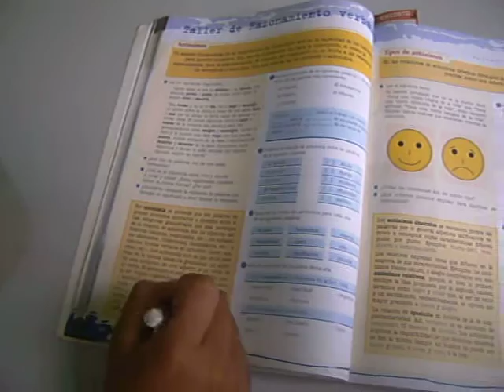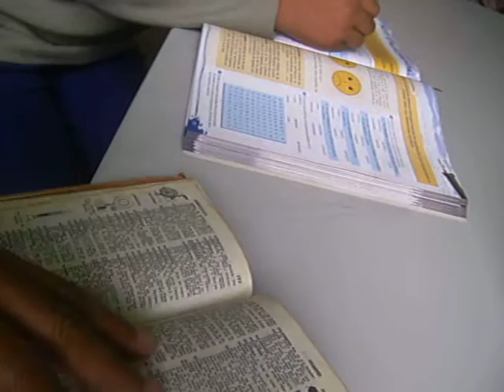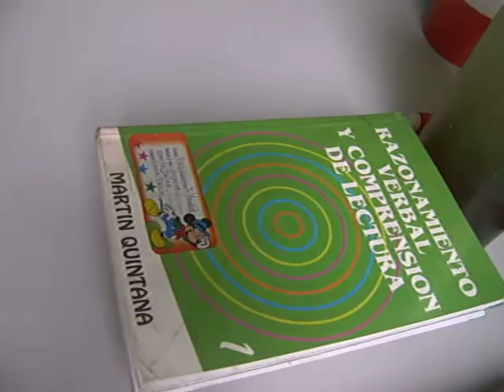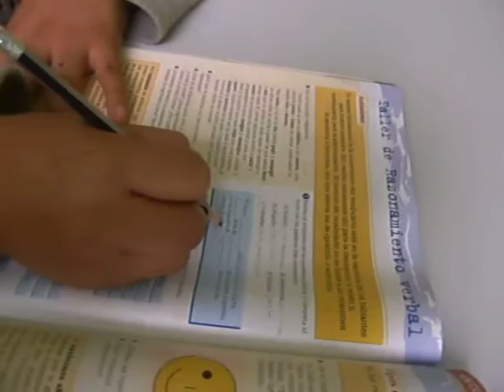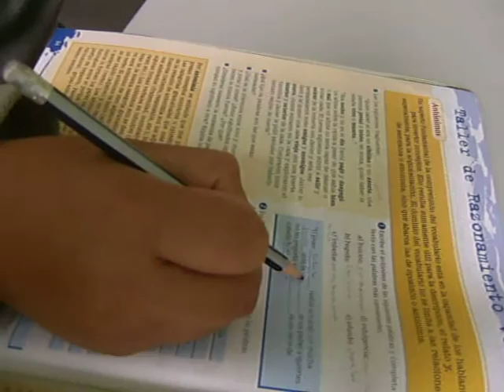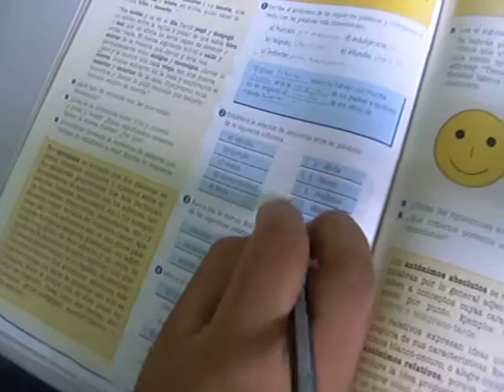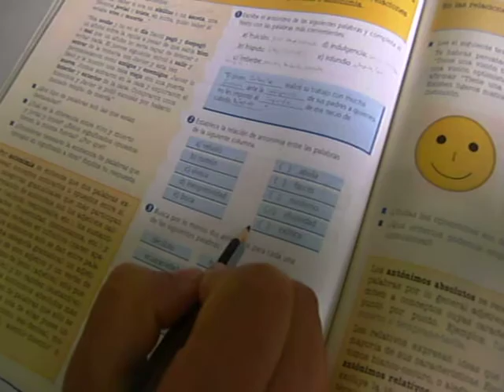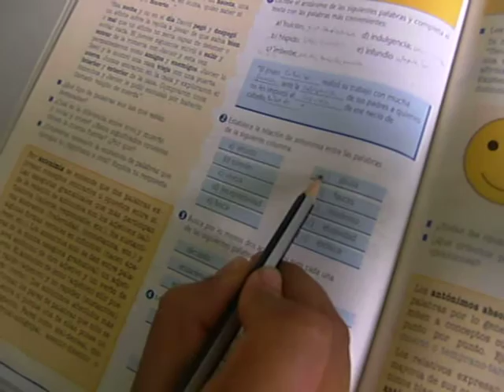JA ZY LOS ANTONIMOS